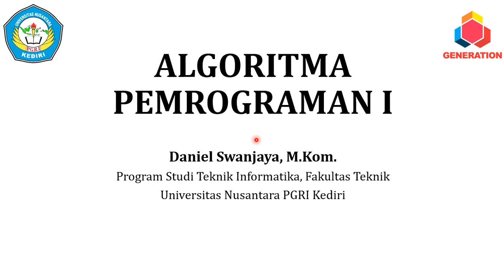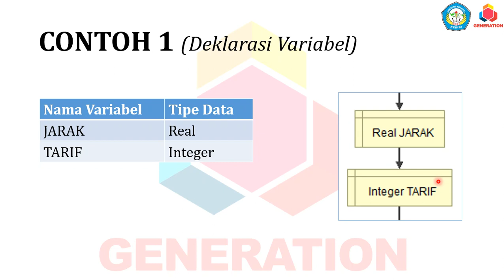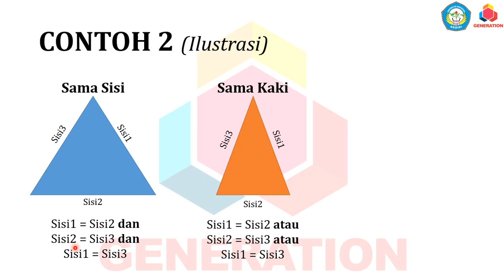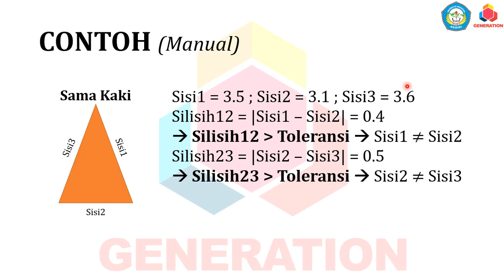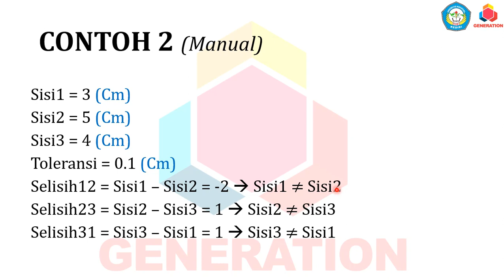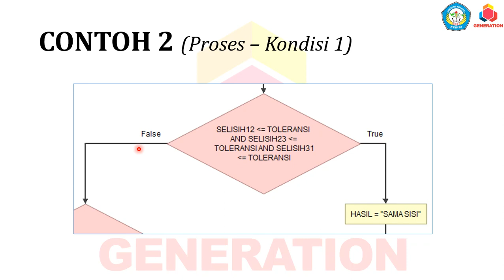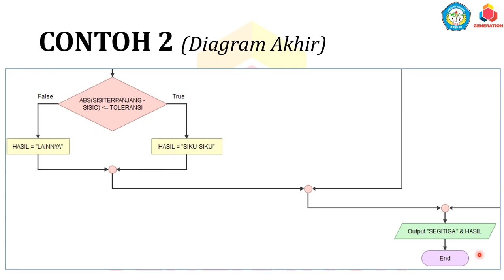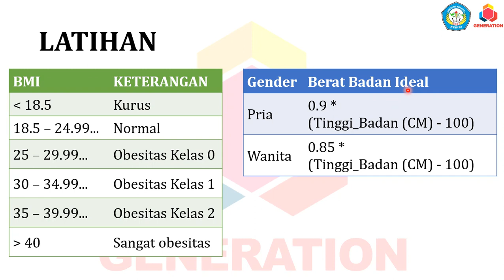ALGORITMA PEMROGRAMAN I - 08 STRUKTUR KONTROL PERCABANGAN 3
08 - Struktur Kontrol - Percabangan (3)

Algoritma Pemrograman I
Program Studi Teknik Informatika
Universitas Nusantara PGRI Kediri